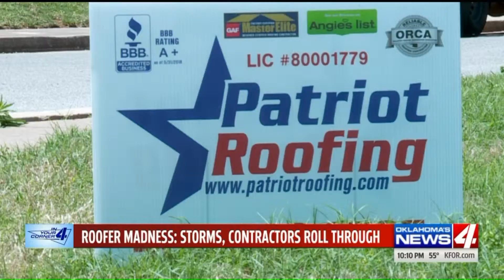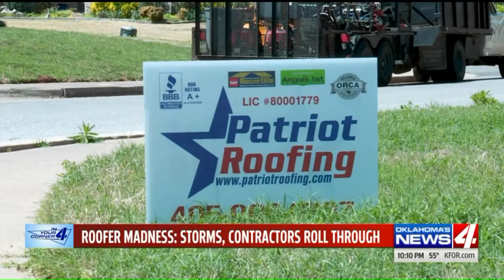Protect your home before and after the storm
The In Your Corner bottom line: go with a local, established roofer, like Steven, who`s insured, bonded, and registered with the state.